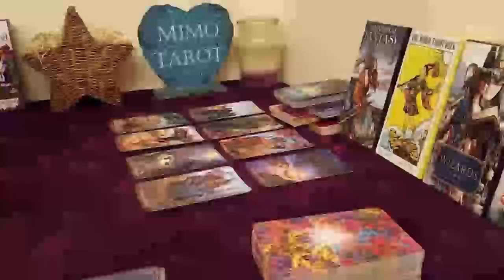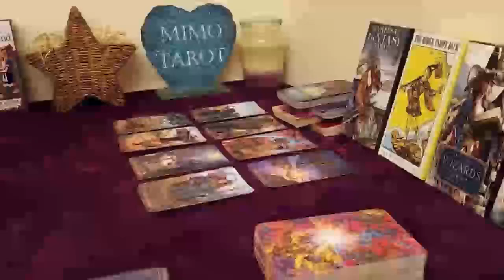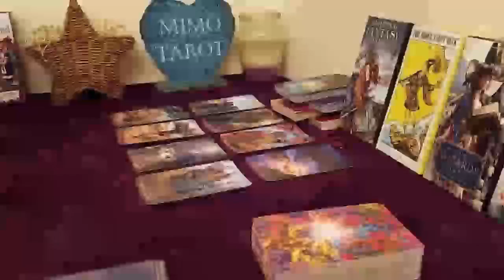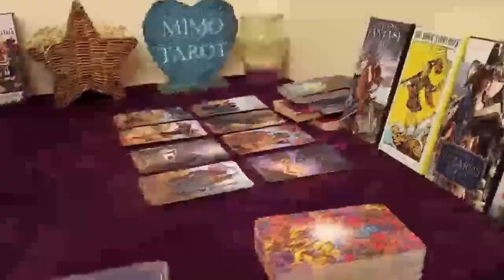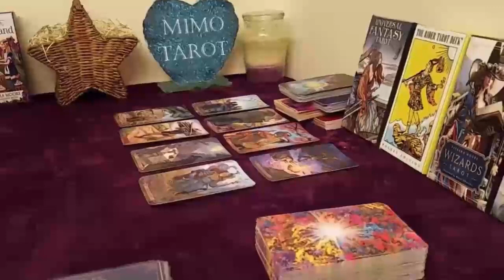Gemini Tarot Love Reading Liars Pants About to Get Set On Fire !!